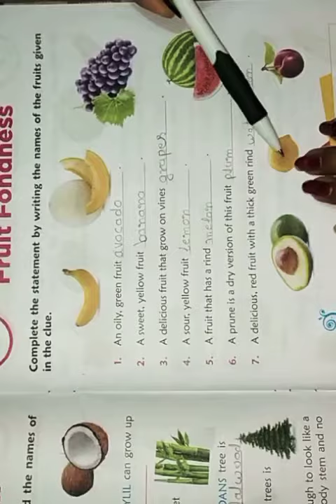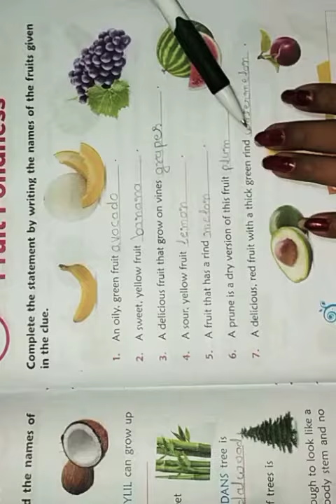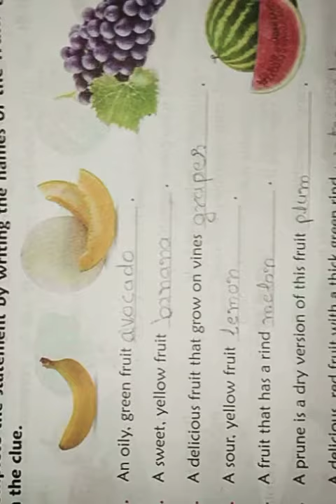English medium ,class- 3rd, subject - GK , lesson- 3rd , topic - fruit Fondness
topic  - fruit Fondness